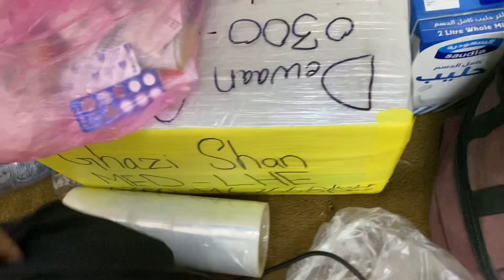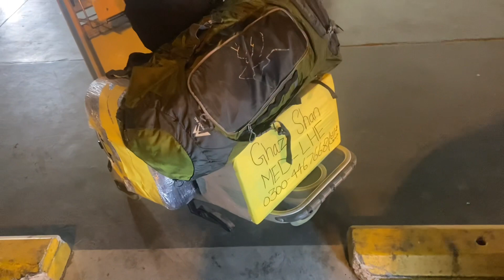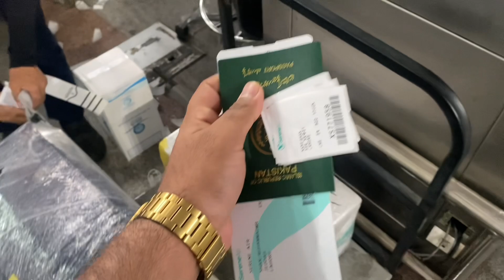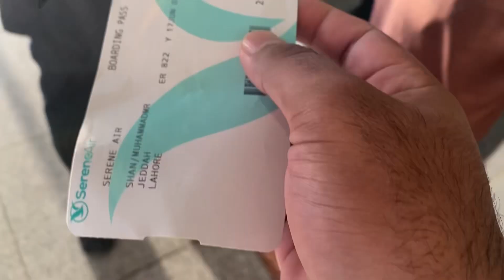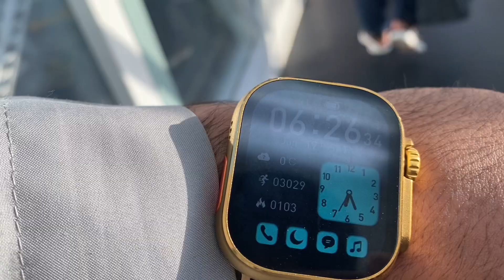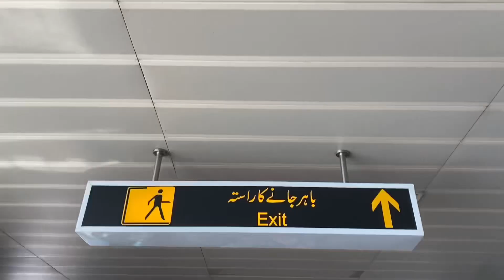Travelling From Madina To Lahore After Completing My Love Journey